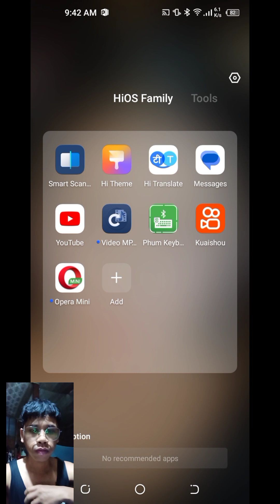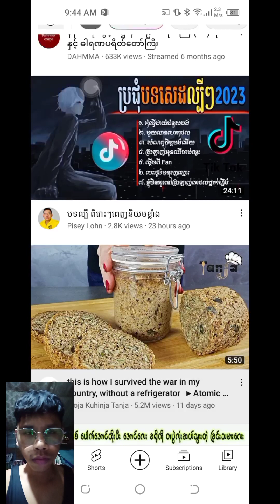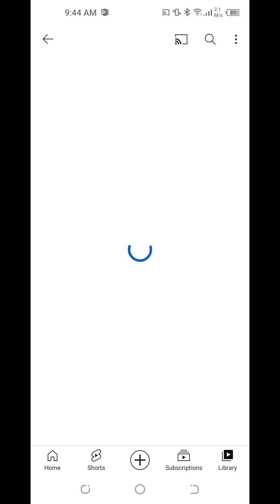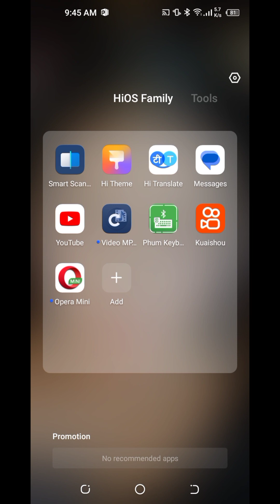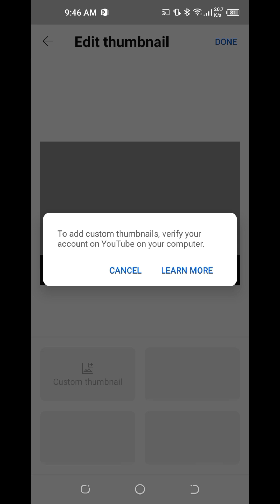How to unload long Video